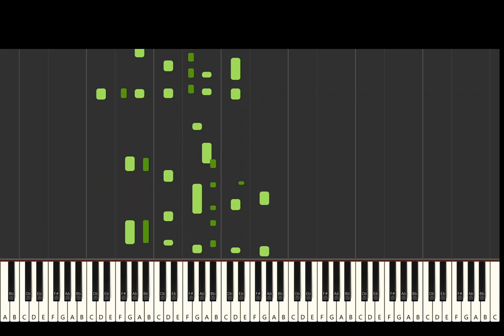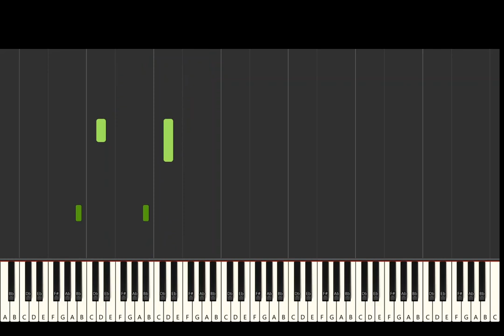Original song|Volcano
This was the hardest piece so far to film and even then I can spot plenty of mistakes. I will try and record this again but I wanted to get this out there rather than wait weeks and weeks so here it is.

This one was one I made about a year ago when I was 12. It used to be my favourite piece to play but now it's a nightmare and I dread playing it because it's so stressful to play.